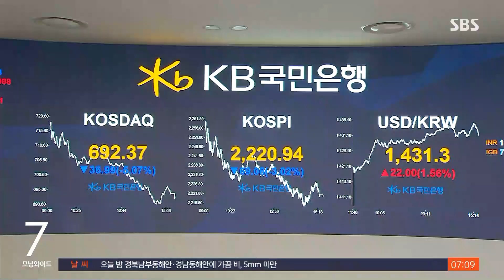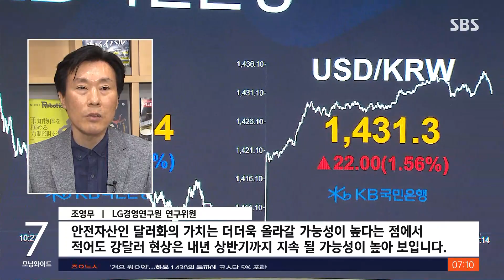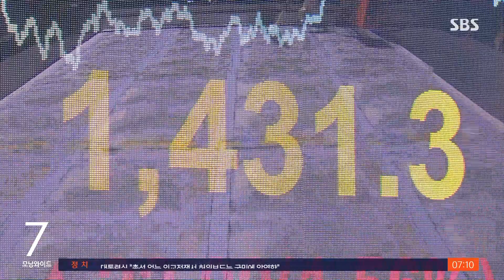환율 1,430원 뚫었다…개인까지 주식 판 '검은 월요일' / SBS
어제(26일) 금융시장은 검은 월요일이었습니다. 환율이 하루 만에 20원 넘게 오르면서 1,430원선을 넘었고 코스피도 폭락해 올해 들어 가장 낮은 수준으로 떨어졌습니다.